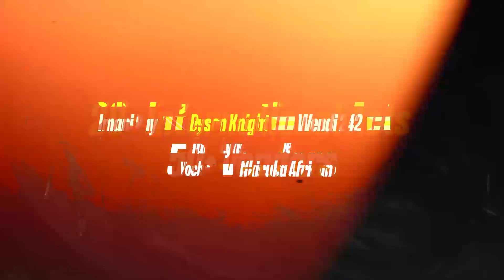NOLA Caribbean Fest 2019 preview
June 22nd & 23rd in New Orleans